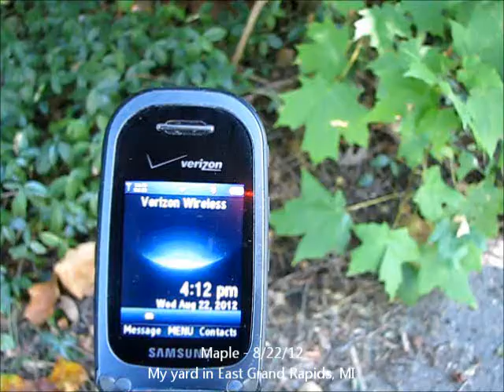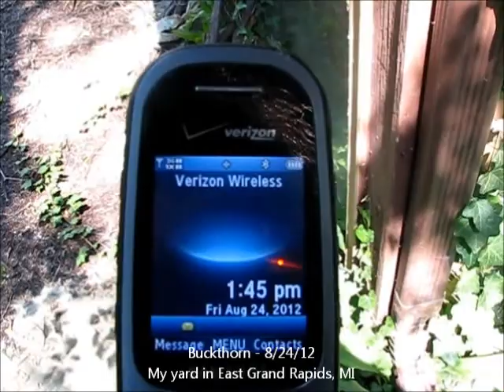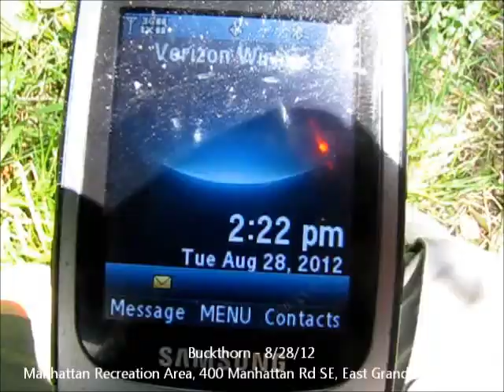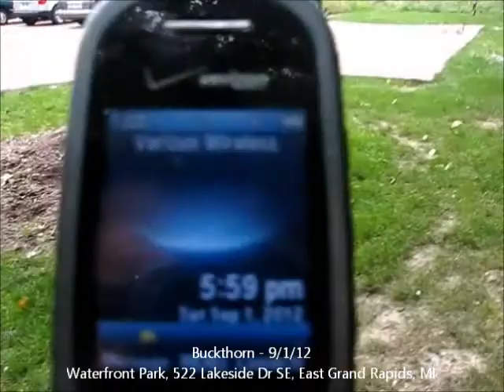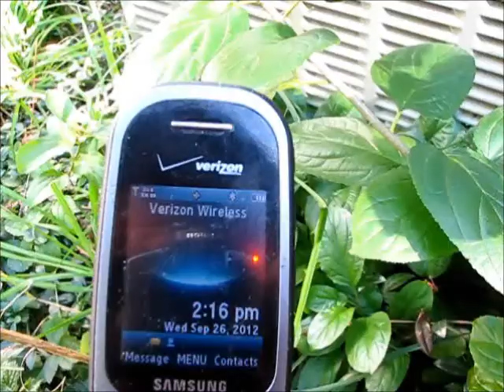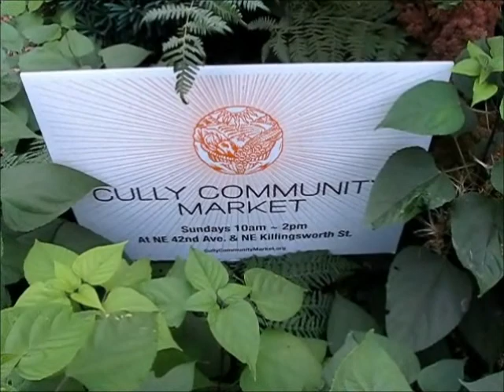Deformed Leaves On Saplings 2012: Maple, Buckthorn & Harlequin Glorybower, August 21-October 11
This video is a chronological compilation of examples of various deformities in leaves on  saplings (maple, buckthorn and harlequin glorybower) that I documented between August 21 and October 11, 2012.

A few examples of descriptions of the average length of common buckthorn (rhamnus cathartica) leaves:

"Leaf: Opposite or sub-opposite (partially alternate), simple, elliptical to nearly oval, 2 to 3 inches long..."

"The leaves of the tree have a dark green hue, oval shaped and grow up to 1.5 inch to 3.0 inch (3.8 cm to 7.6 cm) in length."

"Glossy, dark green leaves are ovate and up to 2 1/2 inches long."

"The leaves are 1 to 2 inches long."

"Its oval, toothed leaves, about 3 inches long and 2 inches wide, are mostly opposite on the twigs."

"Leaves: dull, oval-shaped green leaves; 1-2 inches long..."

"Leaf blades: elliptic or oblong or widely elliptic, bilaterally symmetric, 2 - 6 centimeters (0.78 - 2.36 inches) long..."

"glossy dark green leaves, 1.5 to 3 inches long (4.5-7.5 cm)"